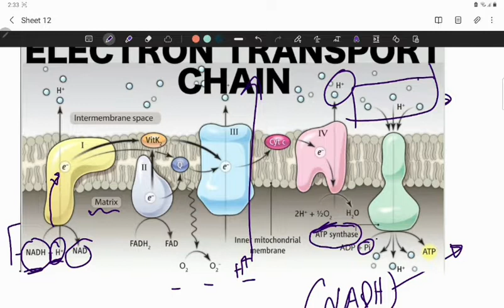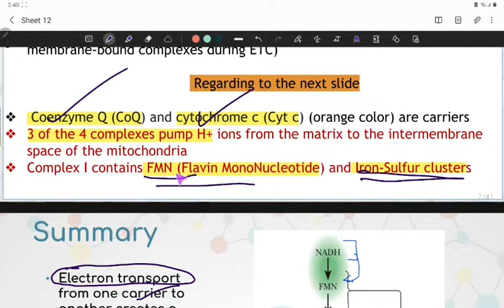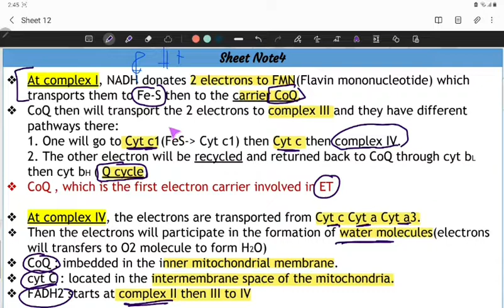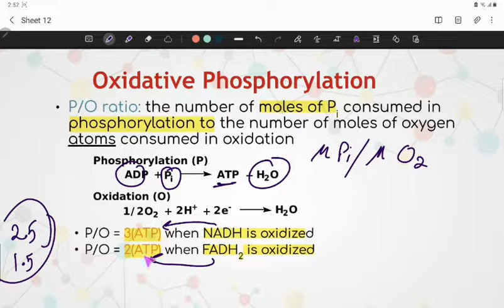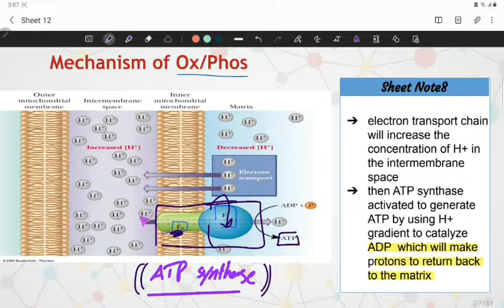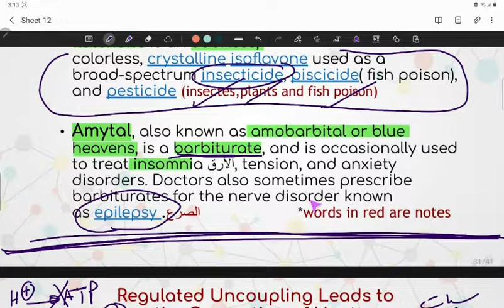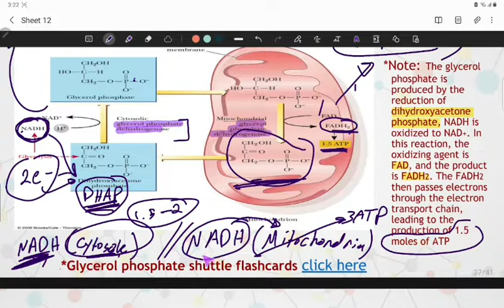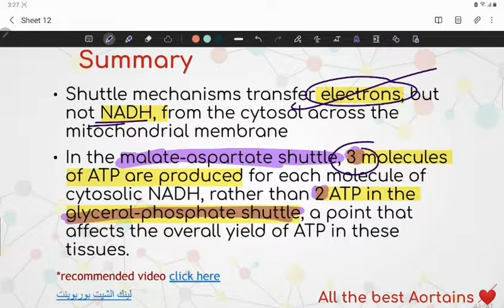Electron Transport Chain & Oxidative Phosphorylation (General Biochemistry)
By: Malek Quatmi